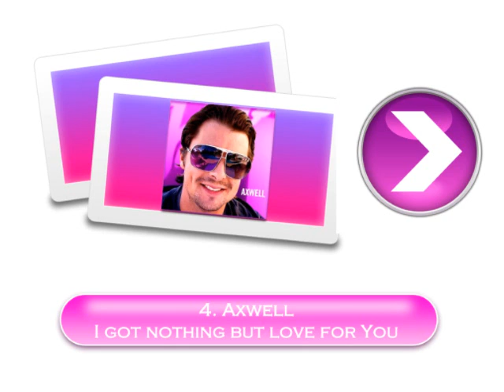Housevictim Charts Juni 2010